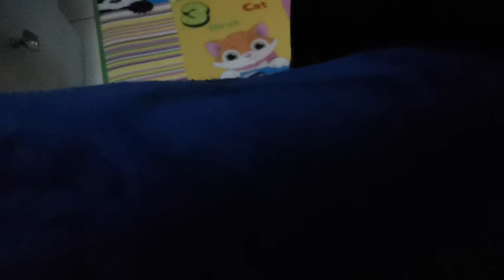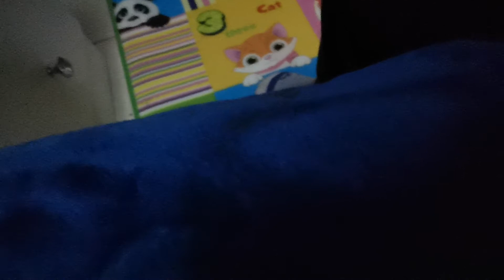Five Nights Before Freddy's (Android)